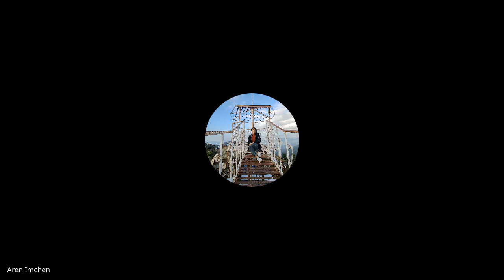Revelation & Daniel | Lecture 24 : BC308-RD-20220401